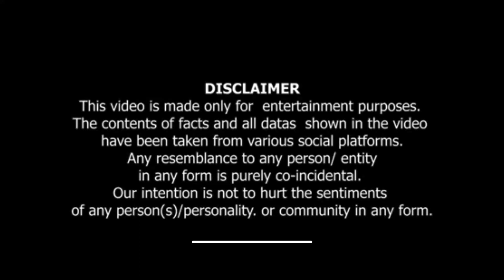NNP Reaction 67 - Kantara, Doctor G & Code Name Tiranga Review | By@krklive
Just guys sharing their thoughts
On latest topics happening the world.

Bangkok
India
Delhi
Delhitobangkok
Nz
Thailand
IndiantoThailand
Nightmarket
People
Nightlifethailand
Bangkok nightlife
Philippines
Desiinthailand
New Zealand
India to Zealand
Delhi to Auckland
New Zealand vlog
Hindi Vlog
2022 Hindi
Fun Vlog
Car Wash New Zealand
People
Reaction KGF2
Reaction Beast
Canada